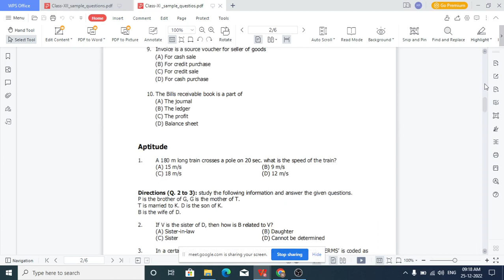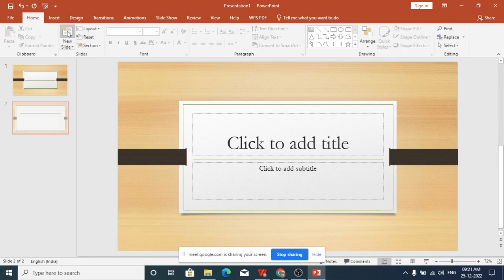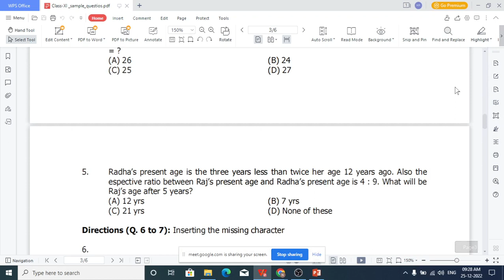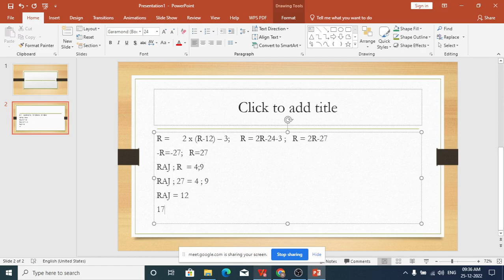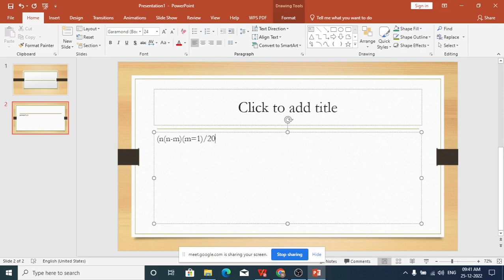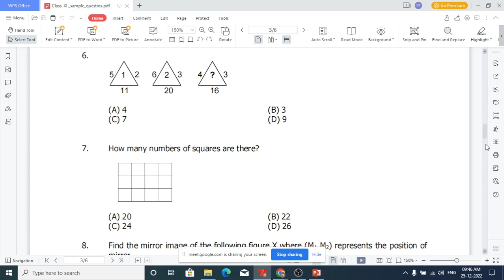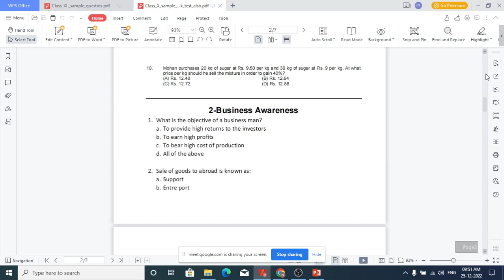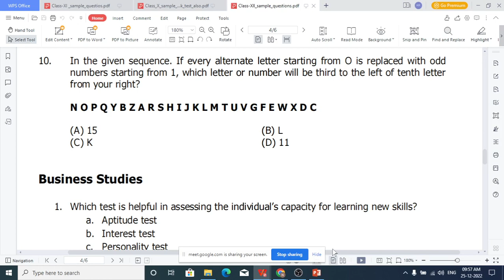ICAI COMMERCE WIZARD CLASS / CUET CLASS DT DEC 25, 2022 / APTITUDE